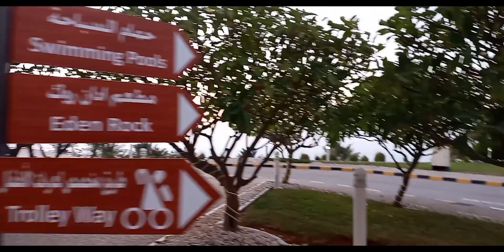Overnight Stay At Mercure Grand Jebel Hafeet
If you are new here, Please don't forget to..
to never miss any videos.

SURPRISES  Unboxing + review, DIY craft time and adventure tour with Sassy Show.
-Stay Sweet